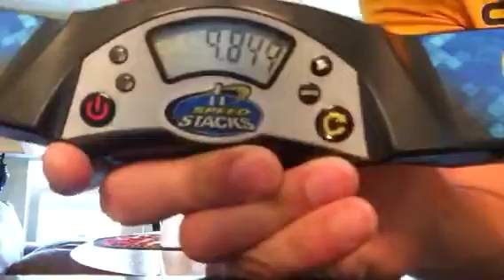9.849 GA Cyclone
I remember back when the FOTW was a 14, but now it is finally a sub 10. You can tell how desperate I was to get it by my reaction time for the fumble on the first six stack in the 6-6, I really needed this to be a sub 10. I’ve finally got it!